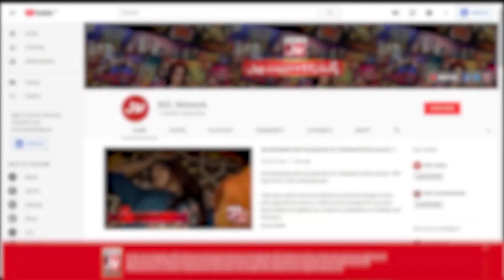Why Nazish Jahangir Play Negative Role? | Faysal Quraishi | Mehman Se Kuch BOL |Ramzan Mein BOL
Why Nazish Jahangir Play Negative Role? | Faysal Quraishi | Mehman Se Kuch BOL | Ramzan Mein BOL | Iftar Transmission

Nazish Jahangir | Why Nazish Jahangir Play Negative Role?